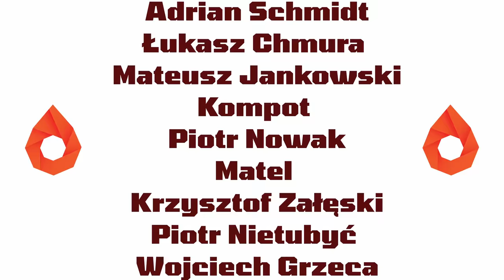Double Eagle NOVESKE N4 MWS GEN3 GBBR | Recenzja - Opis - Test - Drobne poprawki